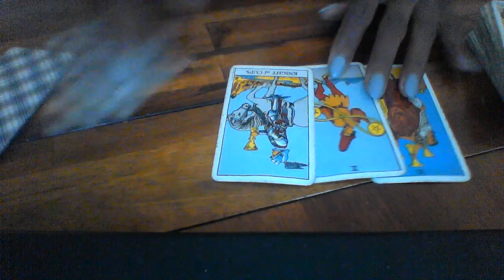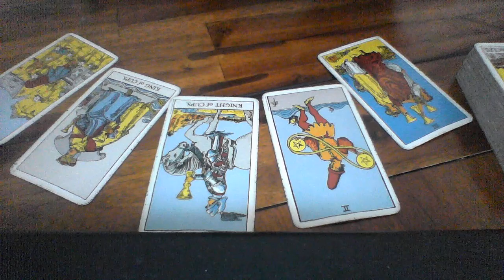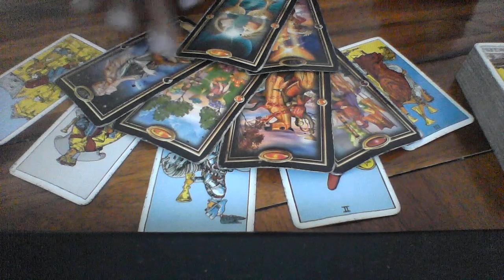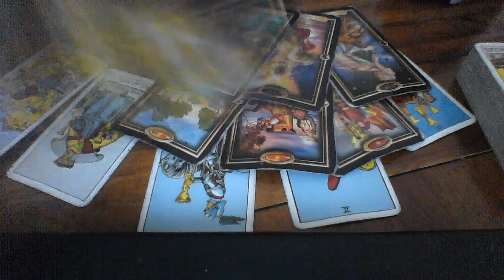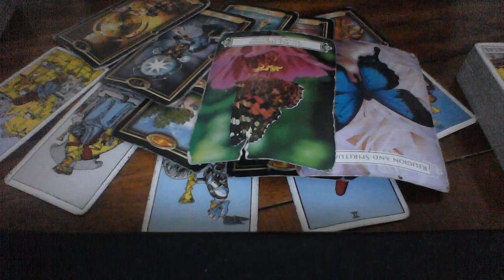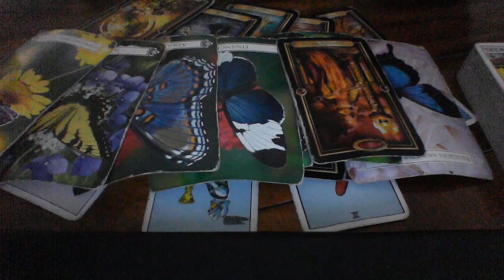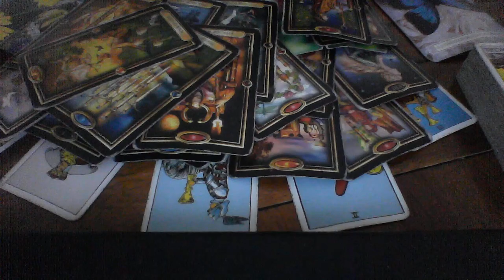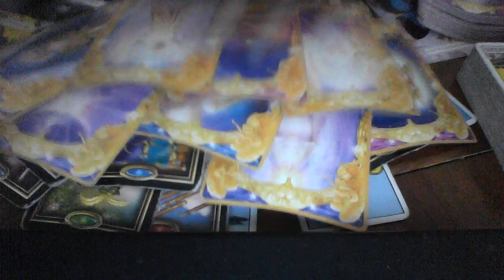PISCES SEPT 2019 LOVE WANT TO MARRY BUT SOMEONE OR SOMETHING IS IN THE WAY